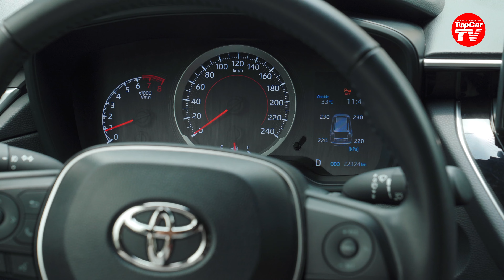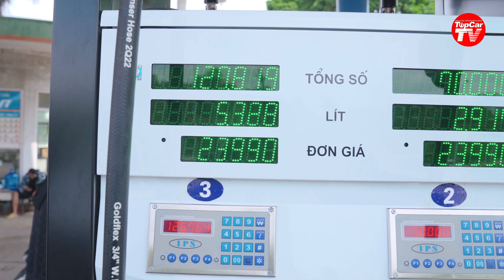Những lý do khiến xe của tôi bị từ chối bảo hành | TIPCAR TV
Trong nhiều trường hợp, xe của chúng ta có thể sẽ bị từ chối bảo hành. Nguyên nhân có thể do chính chủ xe, hoặc do mua phải xe đã bị độ chế hoặc bị thay đổi thông số.
Hỗ trợ thực hiện: Gara Thành - 120 Trần Quốc Hoàn, Cầu Giấy, Hà Nội.